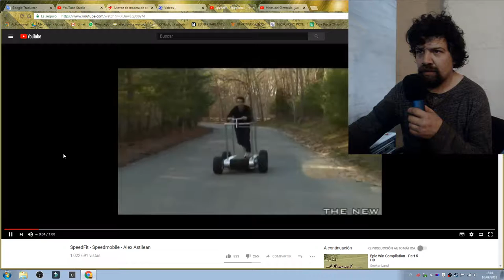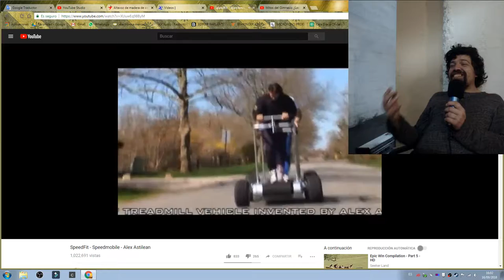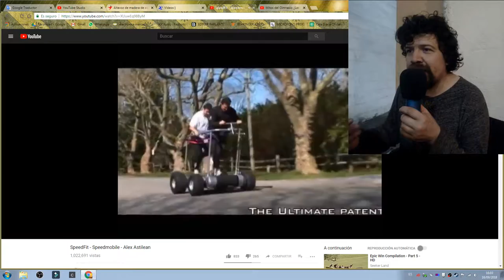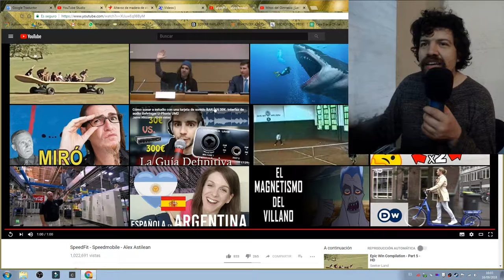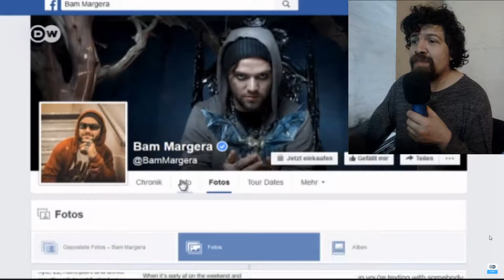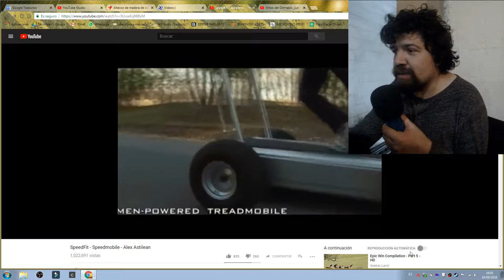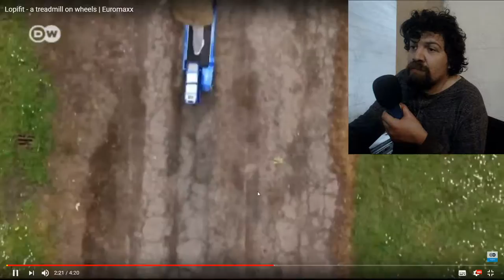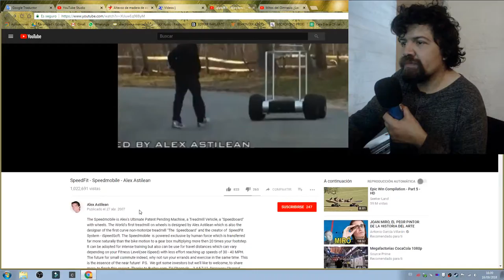Reaccionando a productos absurdos de teletienda: Speedmobile